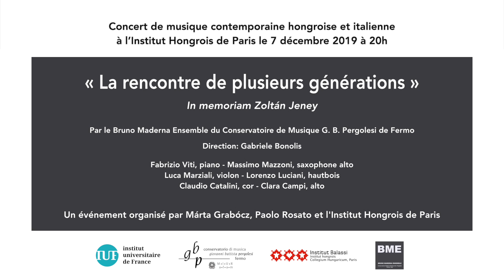Rencontre de plusieurs génération - László Sáry : Landscape in C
La rencontre entre plusieurs générations de compositeurs hongrois et italiens
In memoriam Zoltán Jeney

le samedi 7 décembre 2019 à l’Institut Hongrois de Paris

Oeuvre présentée par Márta Grabócz, musicologue, Université de Strasbourg

László Sáry: Landscape in C (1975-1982) - pour piano et trois instruments mélodiques : Hautbois, Cor, Alto

Par l’Ensemble Maderna du Conservatoire G. B. Pergolesi de Fermo
Direction : Gabriele Bonolis

Clara Campi, Alto
Lorenzo Luciani, Hautbois
Claudio Catalini, Cor

Evènement organisé par : Márta Grabócz, Paolo Rosato & l’Institut hongrois de Paris

Lieu de tournage : Institut Balassi, 92 rue Bonaparte 75006 Paris

Réalisation Vidéo : Alexis Cohen